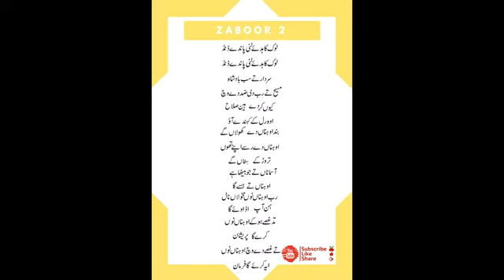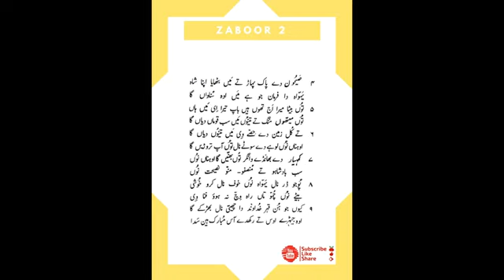Zaboor 2 | Lyrics / Lokh Kade Lai Panday Dand